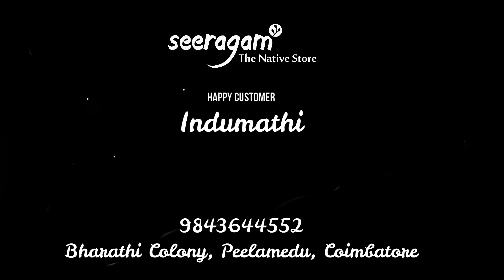happycustomer Customer Review - Indumathi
Our Customers are our greatest strength.